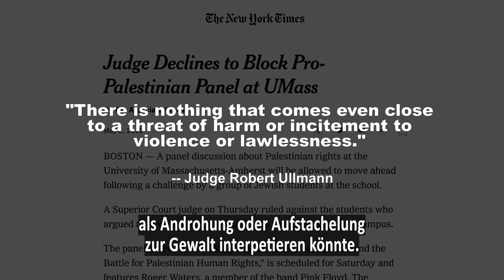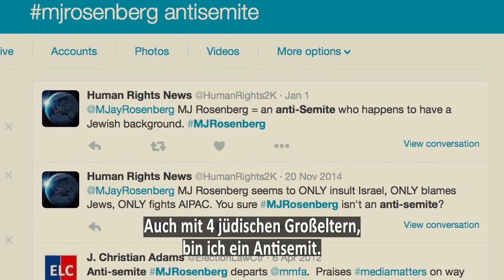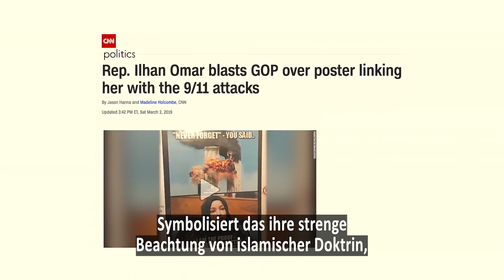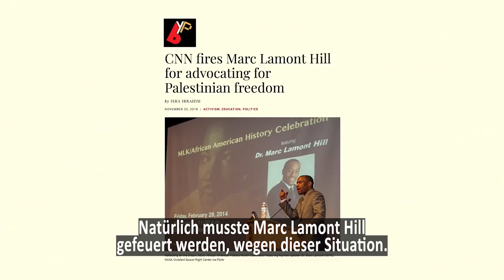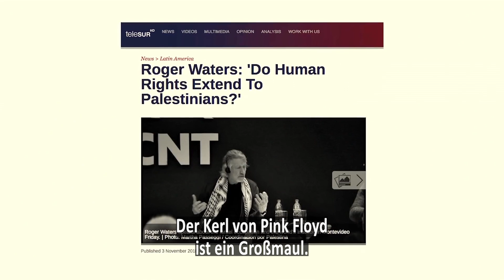Intro NOT BACKING DOWN U.Mass (MEF) /Deu Subs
"NOT BACKING DOWN Israel, Free Speech & the Battle for Palestinian Rights", here with German subtitles.
Especially necessary for Germans whose government was first in Europe to try to pass a bill criminalizing pro-Palestinian voices/BDS.